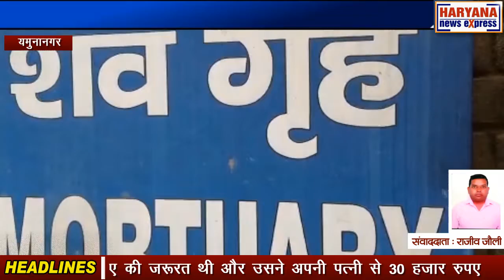यमुनानगर : 30 हजार नहीं दिए तो पत्नी को फंदा डालकर मौत के घाट उतारा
यमुनानगर की बैंक कॉलोनी के राजीव गार्डन में एक बेरहम पति ने अपनी पत्नी को मौत के घाट उतार दिया। मिली जानकारी के मुताबिक 24 वर्षीय पिंकी गुड़गांव की रहने वाली है। पिंकी की मुलाकात उसके पति विक्रम से 2 साल पहले फेसबुक के जरिए हुई थी। यह मुलाकात प्यार में बदल कर शादी में तब्दील हो गई। पिंकी और विक्रम की 6 महीने की बेटी है। घरवालों की परवाह किए बिना ही दोनों शादी के पवित्र बंधन में बंध गए और उस प्यार की निशानी के रूप में उन्हें एक बेटी मिली। कुछ दिनों तक सब कुछ ठीक चल रहा था। लेकिन दो दिन पहले ही पिंकी और विक्रम के बीच ऐसा क्या हुआ के विक्रम ने गुस्से में आकर अपनी पत्नी को ही मौत के घाट उतार दिया। सूत्रों के हवाले से मिली जानकारी के अनुसार विक्रम को किसी शादी में शगुन डालने के लिए 30 हजार रुपए की जरूरत थी और उसने अपनी पत्नी से 30 हजार रुपए की मांग की। लेकिन जब पत्नी ने पैसे देने से मना कर दिया तो आरोपी पति ने पीछे से उसके गले में फंदा डालकर पिंकी को मौत के घाट उतार दिया। इस घटना को अंजाम देने के बाद आरोपी पति विक्रम मौके से फरार हो गया। मकान मालिक कृष्ण ने फोन करके पुलिस को सूचना दी। पुलिस ने मौके पर पहुंचकर छानबीन करते हुए शव को कब्जे में लेकर पोस्टमार्टम कराने के लिए यमुनानगर के सिविल अस्पताल भेज दिया और आरोपी विक्रम की तलाश में पुलिस पूरी मुस्तैदी के साथ जुट गई है। वही विक्रम के परिजनों के अनुसार उन्होंने बताया कि उन्हें भी मकान मालिक के जरिए इस सारी घटना की जानकारी मिली है उन्हें पता लगा कि विक्रम नहीं पिंकी को फंदा डालकर उसकी निर्मम हत्या कर दी है पिंकी की अभी 6 महीने की छोटी सी बेटी है बेटी सर से मां का साया हमेशा के लिए छिन गया अभी तो पिंकी ने जन्म ही लिया था कि उसके ऊपर गमों का पहाड़ टूट पड़ा अब पिंकी की देखभाल कौन करेगा क्योंकि उसका पिता पहले ही उसकी मां की हत्या के आरोप में पुलिस से छुपता फिर रहा है। पहले फोन पर दोस्ती फिर फिर प्यार फिर शादी यह सब होने के बावजूद भी विक्रम और पिंकी एक साथ जीवन नहीं बिता सके शादी के 2 साल बाद ही ऐसी वारदात कहो ना कहीं ना कहीं पीछे सवाल जरूर छोड़ जाता है कि ऐसा दोनों के बीच क्या हुआ जिसकी वजह से एक हंसता खेलता परिवार पूरी तरह से बर्बाद हो गया। अब पिंकी की 6 माह की बेटी आने वाला जीवन कैसा होगा इसकी कल्पना भी सोच से परे है।